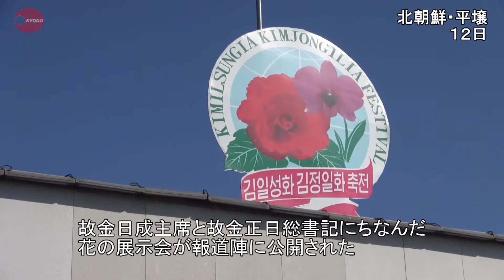潜水艦ミサイル模型も展示 花の展示会公開 Models of North Korean missiles displayed at flower exhibition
北朝鮮が５月に発射実験を行った潜水艦発射弾道ミサイル（ＳＬＢＭ）の模型も登場、朝鮮人民軍当局者は「米本土をたたこうと思えばたたける」と主張した。

Miniature models of North Korea's submarine-launched ballistic missile, Unha-3 and Unha-9 "rockets" are displayed at a flower exhibition held in tribute to state founder Kim Il Sung and his son Kim Jong Il, and unveiled to the press, on Oct. 12, 2015 in Pyongyang. North Korea says Unha-3 and Unha-9 are rockets to carry satellites, while Japan, the United States and South Korea believe they are long-range ballistic missiles. The exhibition was part of the celebrations to mark the 70th anniversary of the founding of the ruling Workers' Party on Oct. 10.